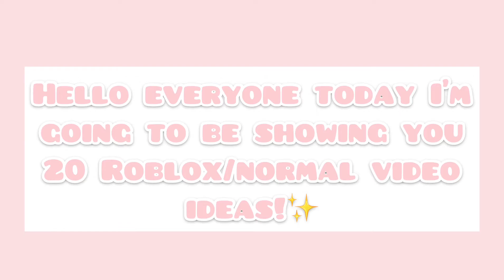10 Roblox Video Ideas!✨ || serxne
Ideas by me!

Video publisher:
Serxne

                                                                    My age: jk cannot tell my age
                                                                    Next video idea: unknown

The purpose of serxne’s channel is making videos, to show people tutorials.

Peace ✌️